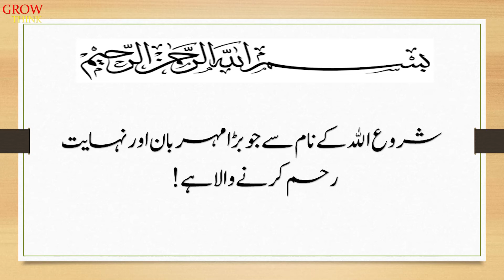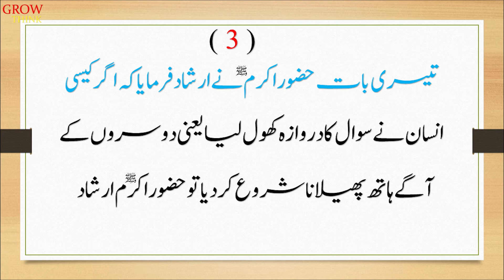Hazoor Pak Saww Nay 3 Cheazein Qasam Kar k Farmaie | Growthink